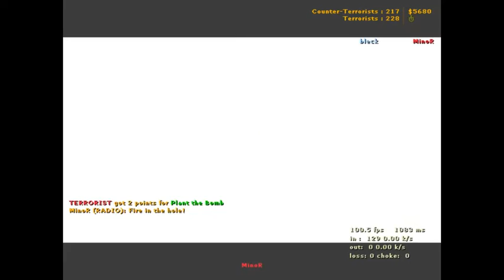How to go 29 - 1 on inferno